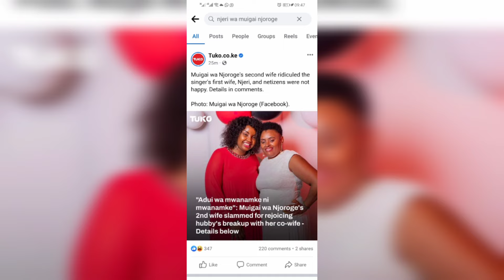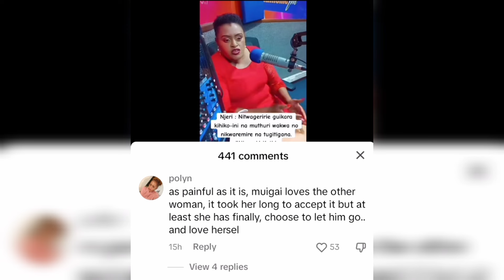NJERI GUTIGA MUIGAI NA HAHU NII NDETO INGI AREKERERIA CIIGIE KIHIKO KIAO